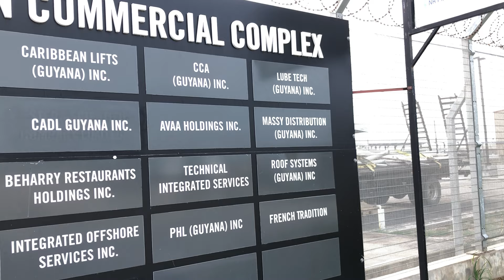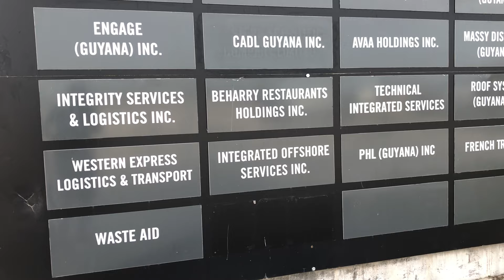Commercial land development in Houston Guyana